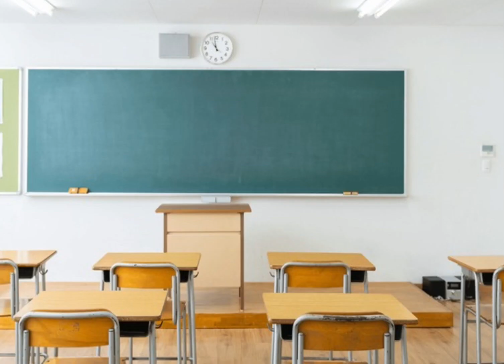Cat Memes: The First Day at School | Part 2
That is the 2nd part of the video, if it was the first day at school for cats lol.

❤️Thank you to everyone who is Supporter of the Channel ♥️
😀And if you seemnhave a greenscreens, were sorry and will fix it soon😀